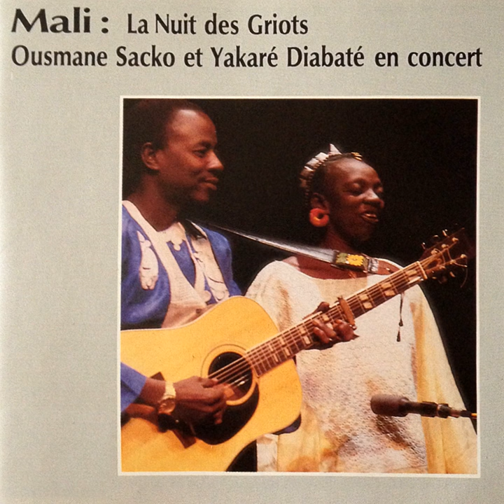I yee i y ata (Live)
I yee i y ata (Live) · Ousmane Sacko, Yakaré Diabaté

Mali : la nuit des griots (Live)

Music Publisher: D.R
Composer: Ousmane Sacko
Author: Yakaré Diabaté